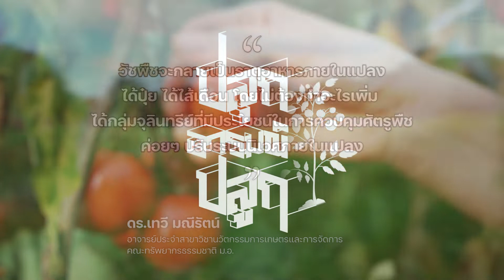รู้แล้ว!! วิธีการจัดการศัตรูพืช-วัชพีช ทางออกให้ผักงาม [ปลุกอารมณ์ปลูก]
ปลุกอารมณ์ปลูก EP.3 ศัตรูพืช-วัชพีช 🌶🥬

“วัชพืชจะกลายเป็นธาตุอาหารในแปลง ได้ปุ๋ย ได้ไส้เดือน
โดยไม่ต้องทำอะไรเพิ่ม
ได้กลุ่มจุลินทรีย์ที่มีประโยชน์ในการควบคุมศัตรูพืช
ค่อยๆปรับระบบนิเวศภายในแปลง”

ภาคใต้มีความชื้นตลอดเวลา ส่งผลให้มีศัตรูพืช-วัชพืช
เกษตรกรควรดูแลพืชตั้งแต่การเตรียมต้นกล้า
ดินควรมีคุณภาพปราศจากโรคและแมลง

🍅ดร.เทวี มณีรัตน์
อาจารย์ประจำสาขาวิชานวัตกรรมการเกษตรและการจัดการ
คณะทรัพยากรธรรมชาติ ม.อ.

📌มือใหม่หัดปลูก...ติดตามข้อมูลไปกับ

Facebook Page : สถานีวิทยุ ม.อ.หาดใหญ่ - PSU Broadcast

YouTube : สถานีวิทยุ ม.อ.หาดใหญ่ FM 88.0 Mhz